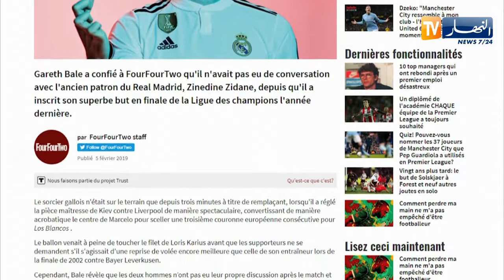غاريث بيل: لم أتكلم مع زيدان منذ رحيله من الريال